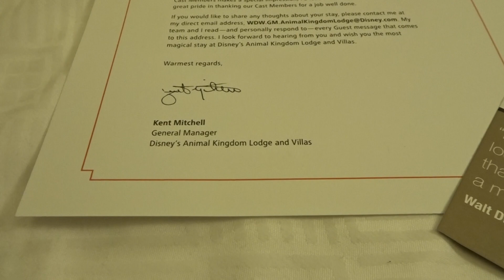Disney's Animal Kingdom Lodge | DCP/ICP 2018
Hey team, found this footage from back in July during my Disney International Program from when I stayed at Animal Kingdom Lodge so I thought I would throw it together and make a little review.

So here we have a little vloggity vlog of my stay at DAK Lodge!